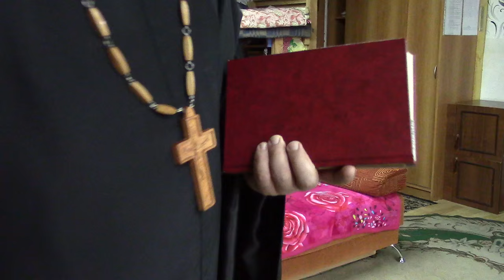2016 01 26 Богослужение в Бигарды, Аргаяш, Челябинской области 2 часть ориг записи